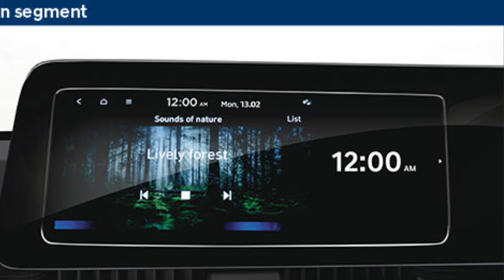Why Hyundai Verna 2023 Is Better? 5 Pros Of 2023 Hyundai Verna Next Gen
- Powered by two petrol-only powertrains
- Level 2 ADAS on offer
Hyundai launched the 2023 Verna at an introductory price of Rs. 10.90 lakh (ex-showroom) in the Indian market last week. The mid-size sedan is offered in four variants and two petrol-only powertrain options. And now, the deliveries of this feature-loaded sedan have commenced across the country.

Apart from the new and appealing exterior design, the new-gen Verna also offers some segment-first features, like front parking sensor, switchable type controls for AC and infotainment, heated and ventilated front seats, and rear-row passenger seatbelt indicator on the dashboard. Other features include a Level 2 ADAS suite, an electric sunroof, a 10.25-inch touchscreen infotainment unit, an all-digital instrument cluster, automatic climate control, and more.
In terms of powertrain, the updated Hyundai Verna is powered by a 1.5-litre NA petrol and a new 1.5-litre turbo petrol engine. The former produces 113bhp and 144Nm of torque, while the latter, more powerful turbo engine, churns out 158bhp and 253Nm of peak torque. For the transmission, the new Verna offers the option of a six-speed manual, an iVT unit, and a seven-speed DCT gearbox.
The new-gen Verna competes against the likes of the Volkswagen Virtus, Skoda Kushaq, Honda City, and Maruti Suzuki Ciaz in its segment.